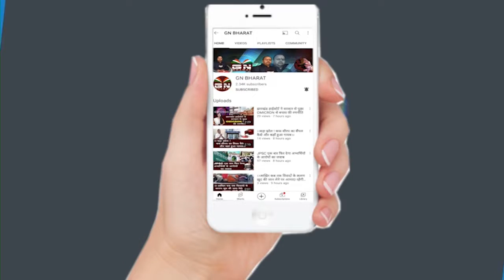Kamdara || अवैध बालू तस्करी का धंधा जोरों पर चल रहा है